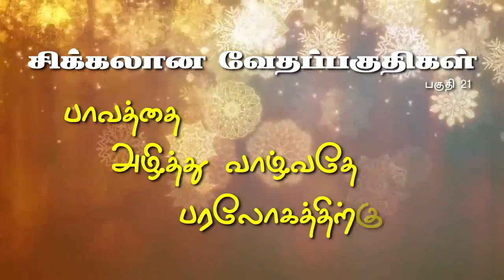‘பாவத்தை அழித்து வாழ்வதே பரலோகத்துக்கு வழி’ (Mortification of Sin)